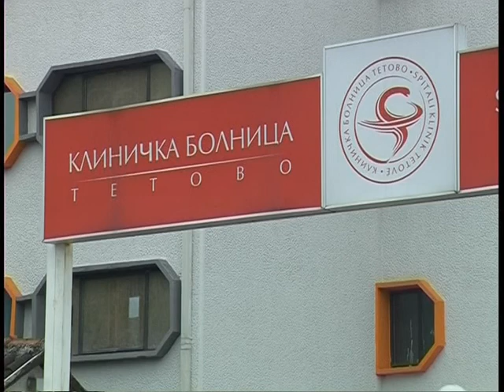Зачестија сообраќајните незгоди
Најчеста причина за незгодите е непочитување на сообраќајните правила. Само за два дена три лица од тетовско ги загубија животите.